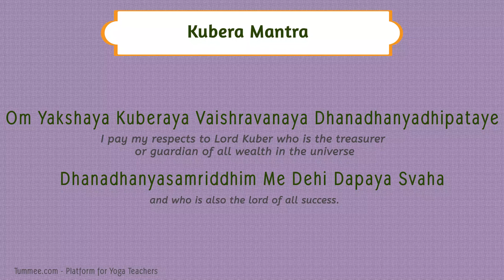Kubera Mantra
Om Yakshaya Kuberaya Vaishravanaya Dhanadhanyadhipataye
Dhanadhanyasamriddhim Me Dehi Dapaya Svaha

Meaning of Kubera Mantra

I pay my respects to Lord Kuber who is the treasurer or guardian of all wealth in the universe and who is also the lord of all success.

More on Kubera Mantra

Lord Kuber is known as the god of prosperity, wealth, riches, and can bestow one with success, abundance and well being when prayed sincerely by chanting the above mantra. He is known as an easy lord to please and who is very merciful, hence chanting Kubera Mantra with devotion can rid oneself of all financial worries and can take the follower to pinnacles of success.

It is important to note however that one should not be arrogant due to wealth. It is believed that ego and arrogance invite the anger of Lord Kuber and can bring adverse results. Chanting the Kuber Mantra 108 times for 21 days is believed to bring wealth and prosperity to the practitioner and can remove his or her financial woes.